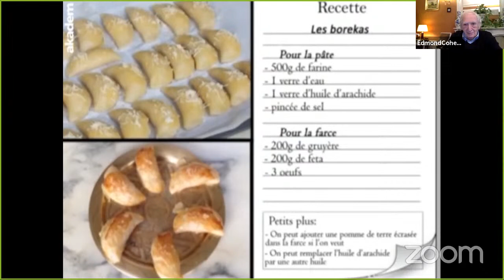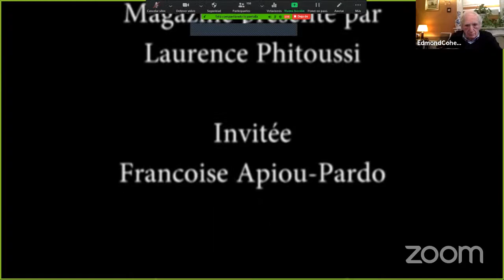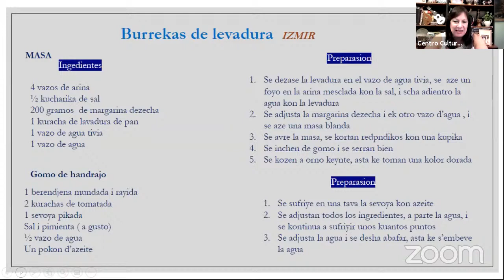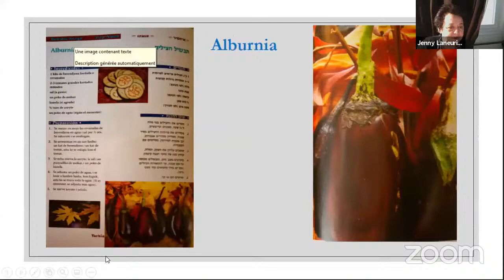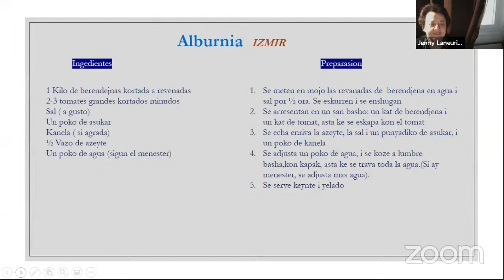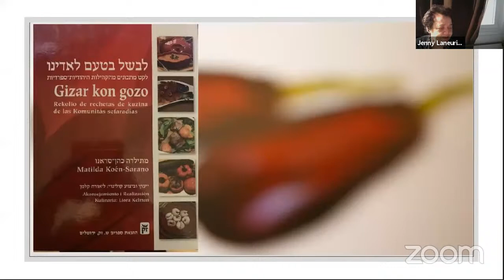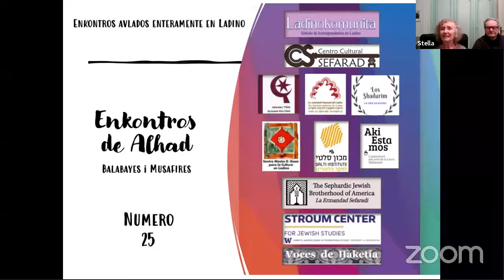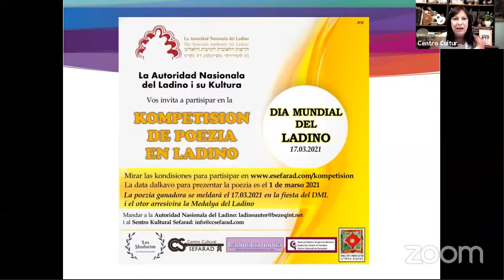ENKONTROS DE ALHAD Jenny Laneurie "El gizado de Los Muestros : Borekas i Berengenas"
Enkontros avlados enteramente en Ladino

ENKONTROS DE ALHAD Balabayes i Musafires

21 de Febrero 2021
13:00 Arjentina -  08:00 Siatli – 10:00 Dallas – 11:00 Nueva York (USA) - 17:00 Fransia – 18:00 Israel – 19:00 Turkia

Jenny Laneurie "El gizado de Los Muestros : Borekas i Berengenas"

ID de la reunion: 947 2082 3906 – Codigo: 267181

Tambien se puede ver en bivo en